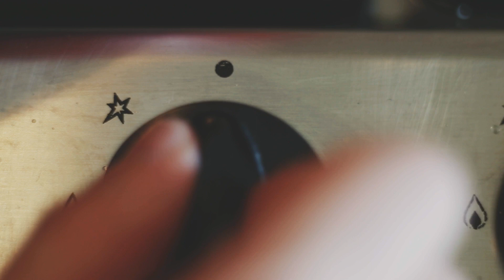How to make Delicious Scrambled Eggs (ASMR)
How to make Delicious Scrambled Eggs (ASMR cooking)

People say that “a variety of veggies combined with eggs make a great start to the day”.
We totally agree, but some cheese will make it much better.

Here is our asmr video recipe of a great breakfast.

Ingredients:
❥ 2 Eggs
❥ 1 Blanched Tomato
❥ 1/2 of Sweet Pepper
❥ 1/2 of Onion
❥ 50g of Bryndza or similar cheese
❥ 1 tsp of Ghee Butter or any other Oil you like
❥ 1 cup of Coffee :)

Likes and shares are appreciated.